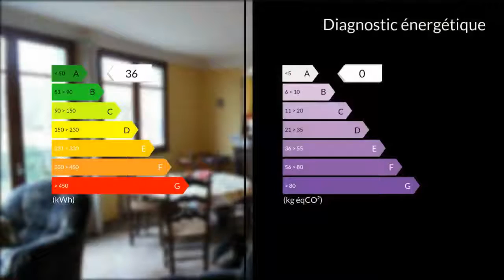A vendre - Maison/villa - Salviac (46340) - 4 pièces - 85m²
Cette maison comprend cuisine, séjour, 3 chambres le tout sur 2100 de terrain. Un ancien garage automobile de 140m2 sert de dépendance sur ce bien situé entre Gourdon et Salviac. M. Michel COMBES 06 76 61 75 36 / 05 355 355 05 poste 9575 Agent commercial indépendant du réseau national clairimmo Maxihome N° RSAC : 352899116 - Ville du greffe : RSAC CAHORS